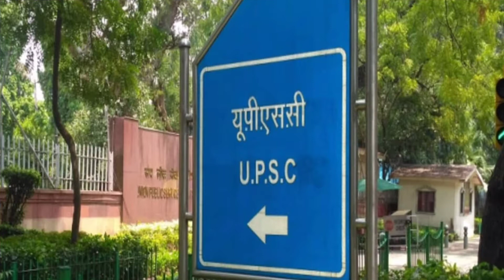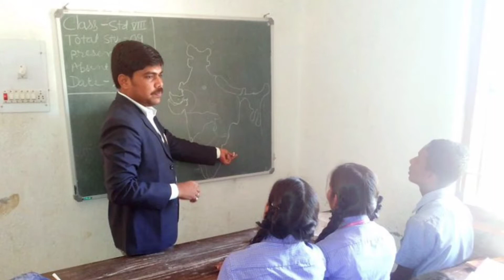पिता के अंतिम संस्कार में जाने तक के नहीं थे पैसे, बचपन में बेचते थे चूड़ियां,UPSC पास कर बने गए IAS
कहते हैं कि अगर कोई इंसान मजबूत इरादे से किसी काम को करे तो दुनियां की कोई ताकत उसे हरा नहीं सकती. यहां तक कि बड़ी से बड़ी परेशानियां भी उस इंसान के जज्बे के आगे बौनी नजर आती है. आज हम बात कर रहे हैं ऐसे ही शख्स की, जिसे वक्त ने बुरी तरह से तोड़ के रख दिया लेकिन उसने कभी हार नहीं मानी और देश की सबसे कठिन यूपीएससी परीक्षा पास कर आईएएस अधिकारी (IAS Officer) बन गए